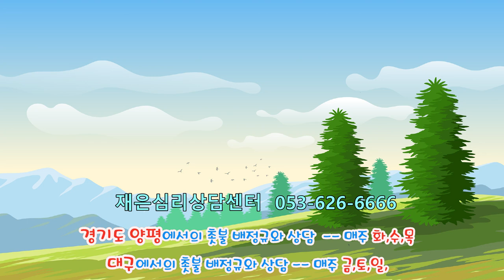촛불추천 546, [초급 8기] #15, 로저스의 "공감적 이해"와 비판단적 태도 ---- 가족이 당사자(환자)를 정확하게 이해하기 위해서는 비판단적인 태도로 임해야 한다.